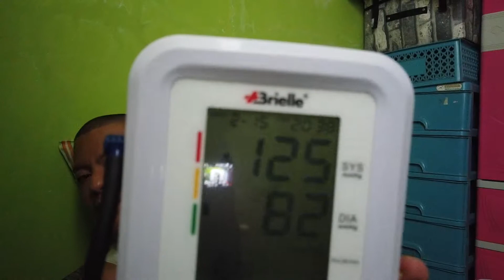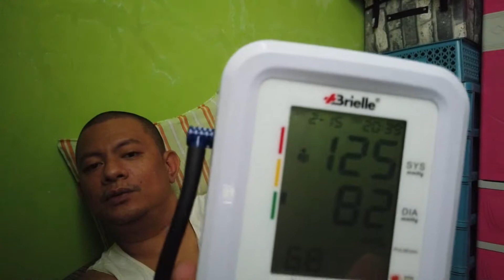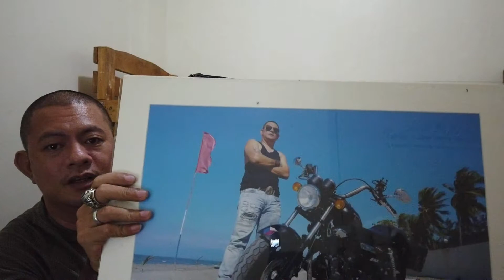My whole Day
this is my life in a day.